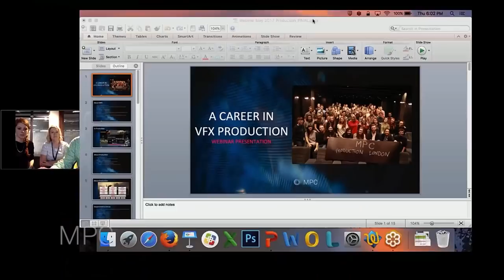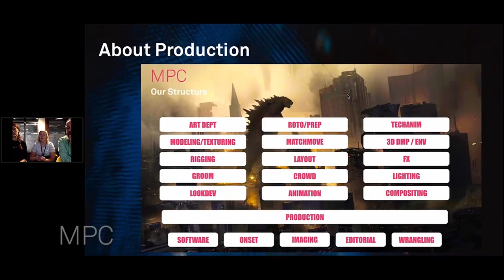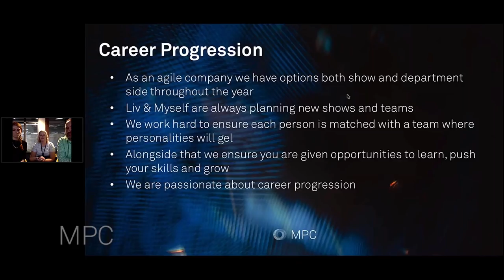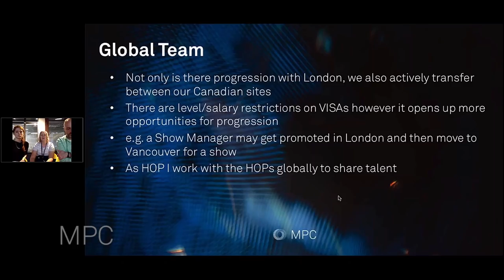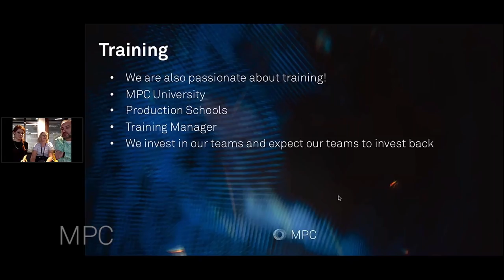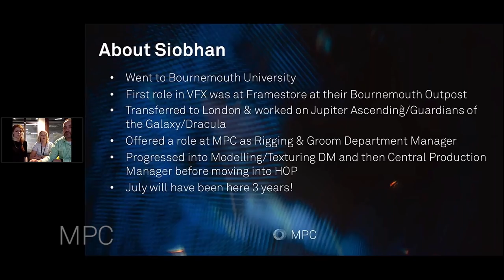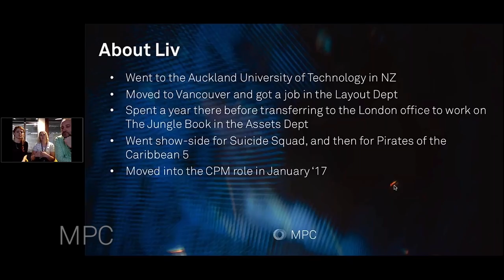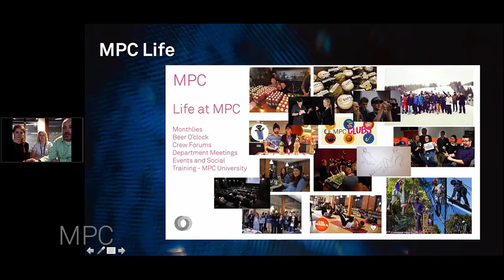A Career in VFX Production with MPC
Webinar recorded on 11th May 2017 about opportunities in VFX production. Featuring Siobhan Bentley (Head of Production) and Olivia Evelyn (Central Production Manager) Hosted by Glenn Matchett (Head of Talent Marketing)